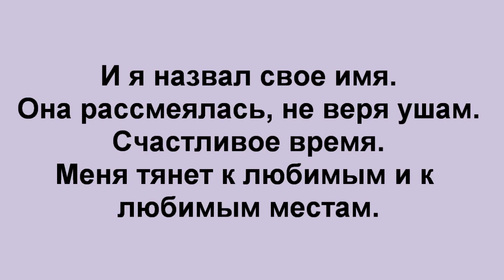Счастливое время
Стихотворение "Счастливое время". Автор - Теймураз Мамучадзе.
Музыка Audionautix "Spanish Summer".